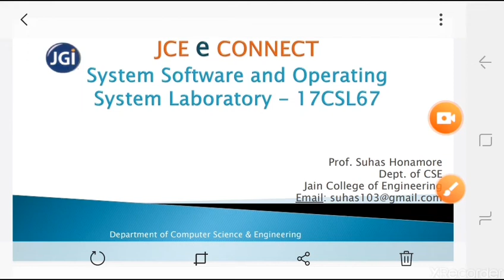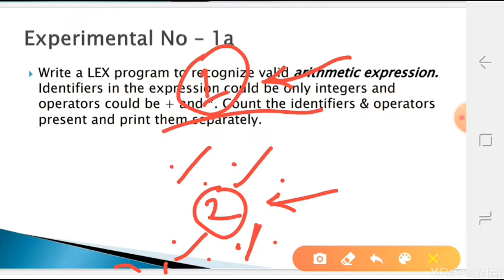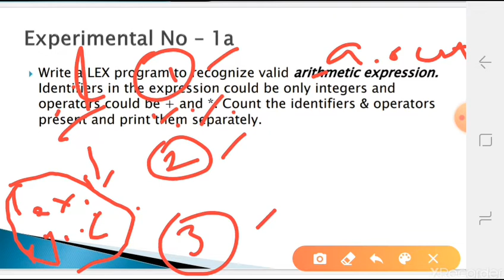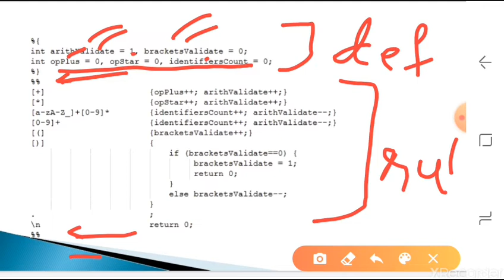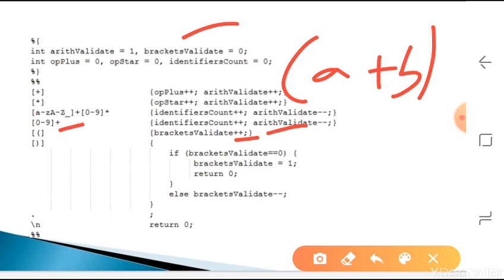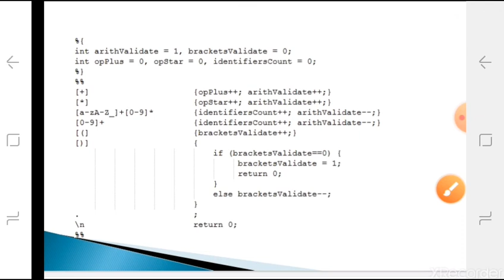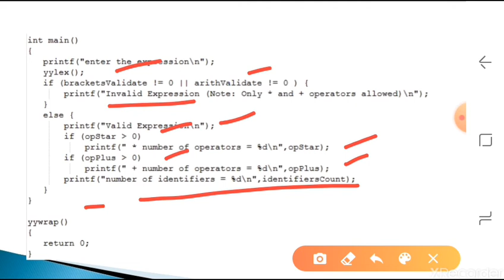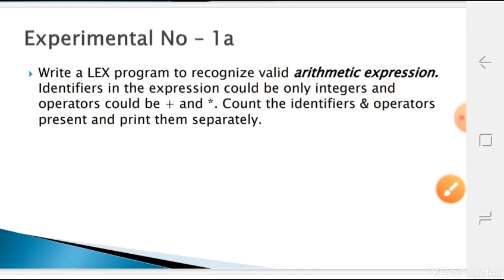JCE CSE 17CSL67 SSOS Lab E 1a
LEX program to recognize valid arithmetic expression